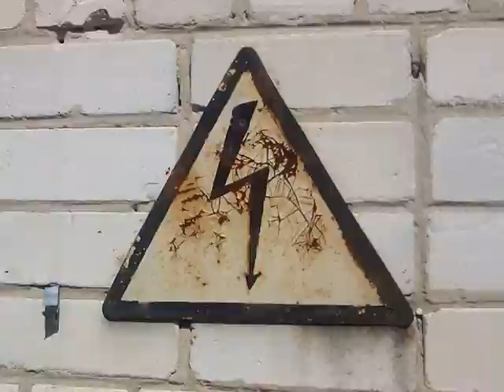пгт. Гоща. Ровенская область. 2016 г.